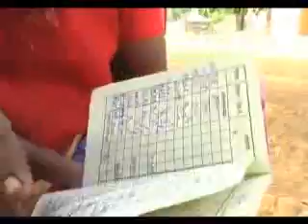Chhattisgarh Forest JFM Success Story - Lac Ki Baat Part II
A story of development of lac farmers through Public Private Participation
provided them fair market system to Lac produced by Forest management committees
वन प्रबंधन समितियों द्वारा उत्पादित लाख को उचित बाजार व्यवस्था प्रदान कर लोक निजी सहभागिता के माध्यम से लाख कृ्षकों के विकास की कहानी।